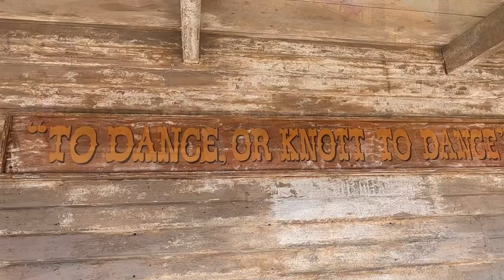Knott's Berry Farm - CALICO RIVER RAPIDS Complete Experience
CALICO RIVER RAPIDS Complete Experience. You are going to get wet.